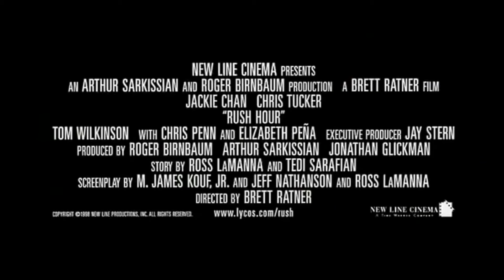Rush Hour - Trailer Deutsch 1080p HD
Die Handlung wird Ihnen bekannt vorkommen: Zwei ungleiche Polizisten werden als widerwillige Partner mit der Lösung eines Kriminalfalls beauftragt. Kulturell gesehen sind sie das genaue Gegenteil voneinander, und sie erkennen rasch, dass sie sich nicht leiden können. Der eine (Jackie Chan) glaubt daran, alles nach Vorschrift machen zu müssen. Er ist ein Mann mit Integrität und Nerven aus Stahl. Der andere (Chris Tucker) ist ein liebenswürdiger Rebell, der autoritäre Figuren nicht ausstehen kann. Er ist ein Mann, der alles allein machen muss, sehr zum Missfallen seines Vorgesetzten, der ihn wiederum für einen geradezu gefährlich unkontrollierbaren Bullen hält, ihn aber toleriert, weil er seine Arbeit erledigt.

FSK: Freigegeben ab 12 Jahren
Studio: Universum Film GmbH
Erscheinungstermin: 20. März 2000 DVD
Produktionsjahr: 1998
Spieldauer: 94 Minuten